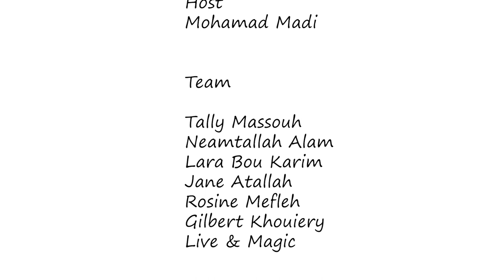Her Power Hour | Episode 1 - Rima Karaki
Welcome to "Her Power Hour," the podcast dedicated to amplifying the voices of women and fostering empowerment across all aspects of life. In our inaugural episode, join us as we embark on a journey to explore stories, insights, and experiences that inspire and uplift women, and men, everywhere.✨🎙️

Join our host “Mhamad Madi” as he engages in candid conversations with remarkable women who have made a difference in their communities, industries, and beyond. Through authentic dialogue and thought-provoking discussions, we aim to ignite a spark within our listeners, empowering them to embrace their own potential and pursue their dreams fearlessly.💕

Our first episode was filmed in September 2023, but wasn’t released due the recent events in the region. In this episode, we host our first guest “ Rima Karaki”, Journalist, writer and media trainer. Rima’s bold character and extensive knowledge in the field of TV industry made her unique and special. It is hard to compare her to others, she is simply “different”.
Her honesty and transparency got her into some troubles, but despite everything she is still a risk taker and a very successful public figure. We loved discussing the power of standing in her womanhood fearlessly in a society that doesn’t always welcome that, and how she has learned to elevate her career through it all. We hope you love it too.

Tune in to "Her Power Hour" and be inspired to celebrate the strength, resilience, and infinite possibilities of women everywhere.